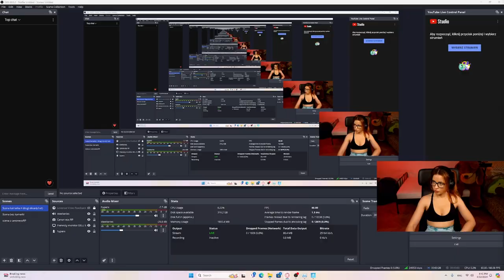Do you wanna me to be your girlfriend ? ( Playing Fortnite with that ASS stream 3 )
Hello Guys!
Welcome to my new FORTNITE highlights video from Twitch.
Remember to follow me on Kick/Twitch and join my Live streams!